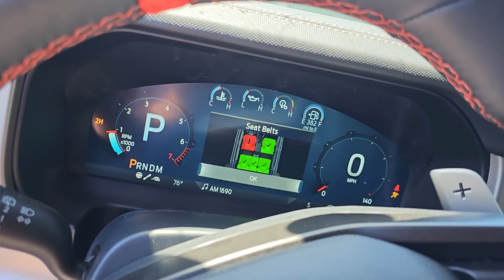2023 Ford Bronco Raptor Black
2023 Ford Bronco Raptor Black